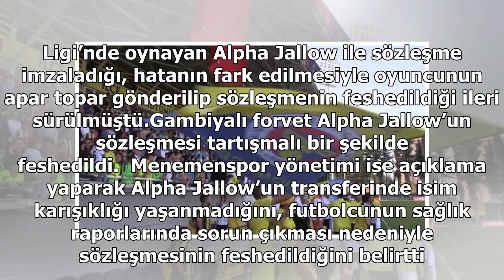Menemenspor yanlış futbolcuyu mu transfer etti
Geçen sezon TFF 2. Lig Kırmızı Grup’ta şampiyonluk sevinci yaşayan Menemenspor’un, İtalya 2. Ligi’nde oynayan Lamin Jallow ile anlaştığını zannederek Portekiz 3. Ligi’nde oynayan Alpha Jallow ile sözleşme imzaladığı, hatanın fark edilmesiyle oyuncunun apar topar gönderilip sözleşmenin feshedildiği i...